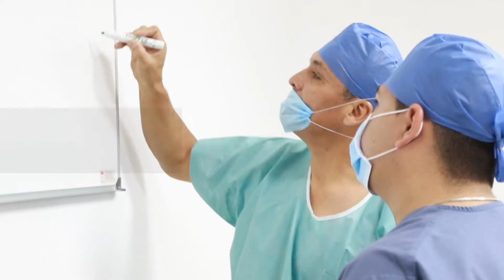Dr. Carlos Cortés Testimonio José Martín Meda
Muy agradecido con mi estimado José Luis Meda por compartir su experiencia y su confianza en el tratamiento de un servidor.

Las lesiones son cosa de todos los días, pero no hay que resignarse a vivir con dolor.

Si sufriste algo parecido a José Luis, estoy para servirte